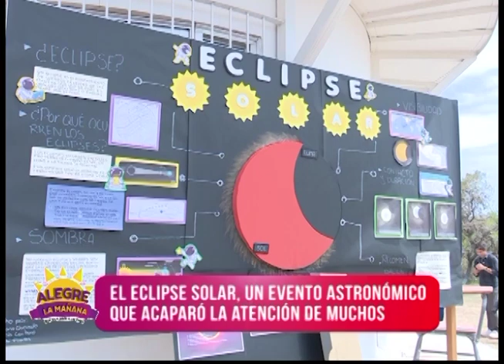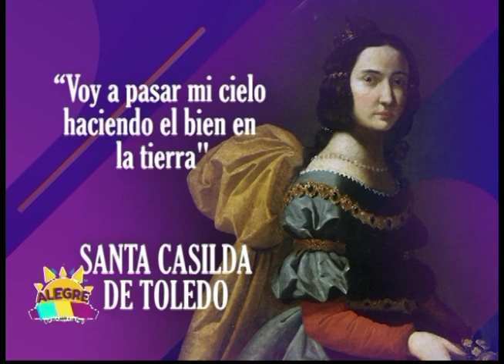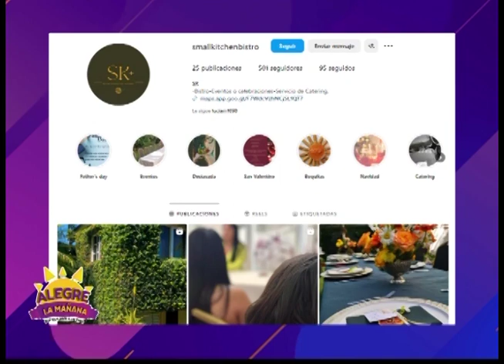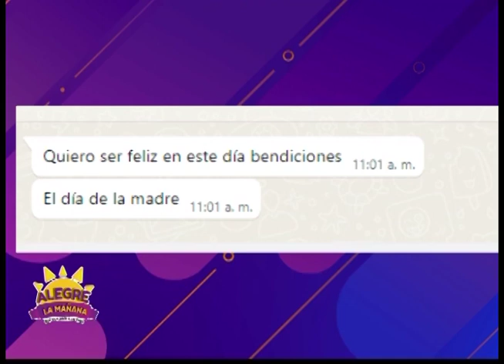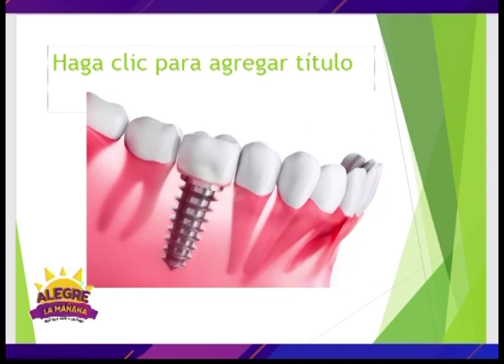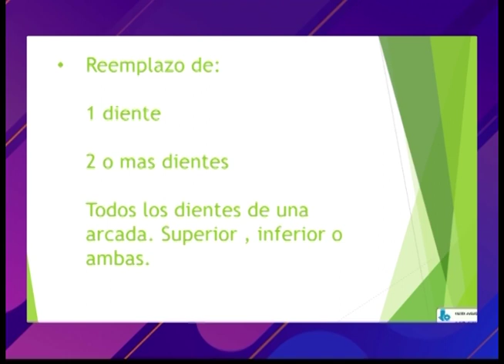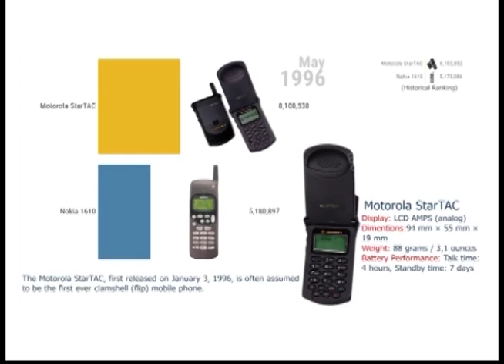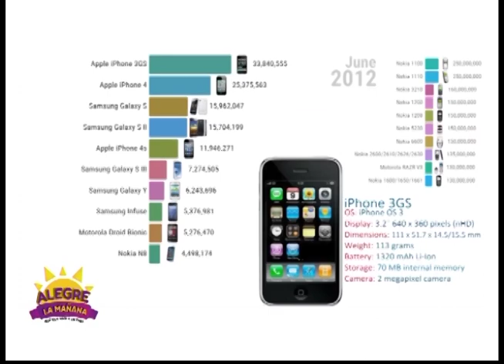REVISTA ALEGRE LA MAÑANA 09 DE ABRIL 2024